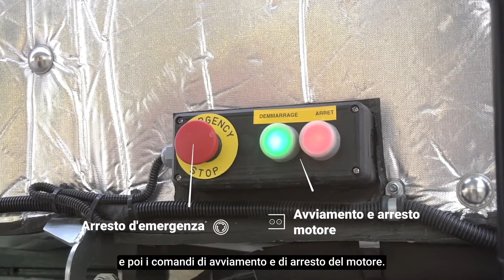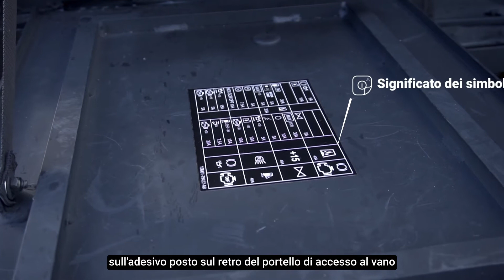5 NEW TERRITO U - TUTORIAL MANUTENZIONE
Manutenzione quotidiana del New Territo U.
Questo è un video d'aiuto  per un rapido apprendimento  delle principai funzioni del veicolo. Per ulteriori informazioni, consultare gli appositi libretti d'uso e di istruzione in dotazione.